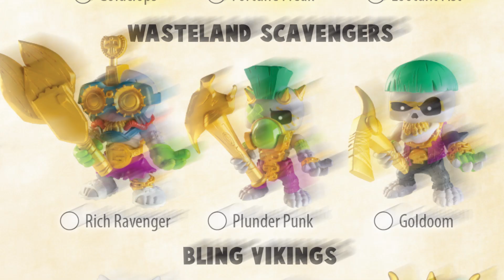Treasure X | S2 Quest for Dragon's Gold | Hunter Collector's Guide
The search for real GOLD Dipped Treasure continues with Treasure X: Quest for Dragons Gold - Hunter Pack! Search for REAL GOLD Dipped Treasure through 10 epic levels of adventure!

Treasure X is the ultimate surprise-reveal collectible with a multi layered reveal process, cool figures, and the chance to find REAL treasure! Rip, Dig and Ooze  to reveal the layers and discover the secrets hidden within! This Hunter Pack has 24 new Treasure Hunters to find and collect! Plus all new treasure to find AND reusable ooze!

Unbox the Adventure and journey through each level to find a collectible Treasure Hunter figure and possibly uncover the greatest discovery – REAL GOLD!!